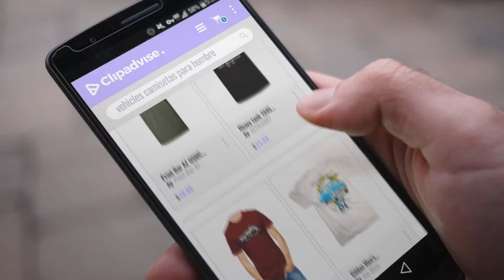Top 10 Ventas Vehicles 2018: Print Bar AZ USMC VMU-1 Marine Unmanned Aerial Vehicle Squadron 1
Black Friday / Cyber Monday Print Bar AZ USMC VMU-1 Marine Unmanned Aerial Vehicle Squadron 1 Watchdogs Shirt by Print Bar AZ

Black Friday / Cyber Monday Heavy tank 1945 tank emblem of tiger sPzAbt Sdkfz 181 badge Automotive Military by ALFASHIRT

Black Friday / Cyber Monday Tshirt Classic Car Porche 911 by Vehicles

Black Friday / Cyber Monday Gildan Men's Chevrolet Bel Air 50th Anniversary T-Shirt by Joe Blow

Black Friday / Cyber Monday Sig 33b 15cm armored car Tank PzBtl gun special motor vehicle by ALFASHIRT

Black Friday / Cyber Monday Factory Effex Yamaha Line-Up Youth T-Shirt by Factory Effex

Black Friday / Cyber Monday Studebaker Shirt Mens Black Cotton Tshirt by Dark Vortex